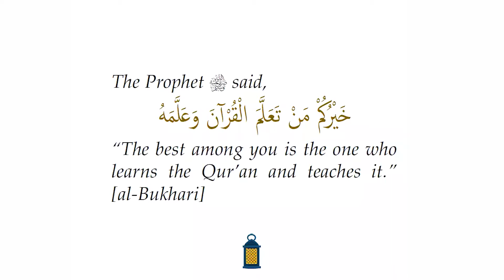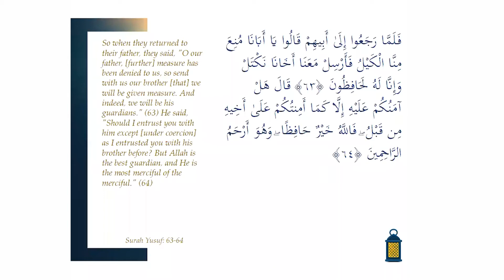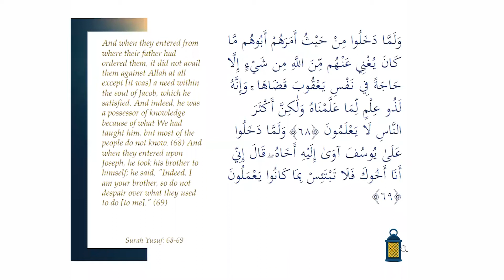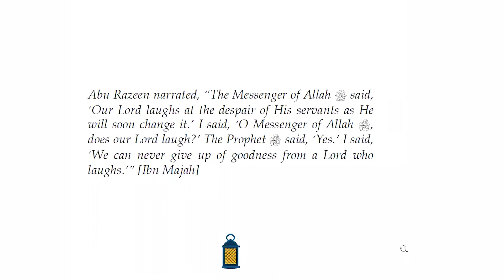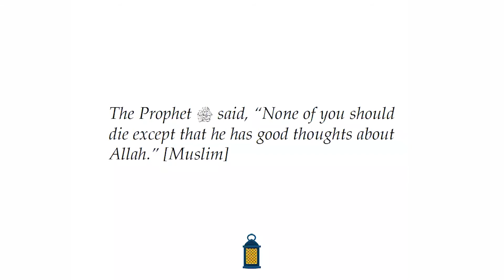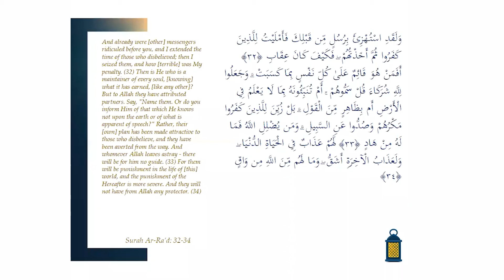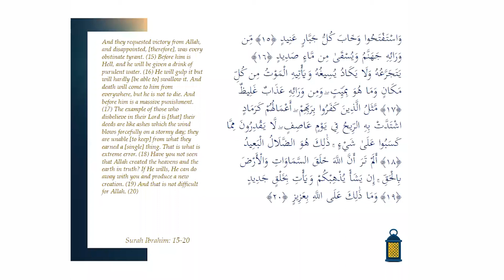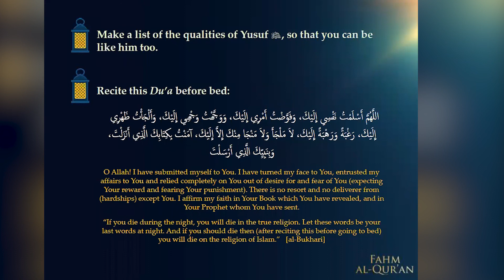Fahm Al Quran - Juz 13 by Sr. Aisha Altaf